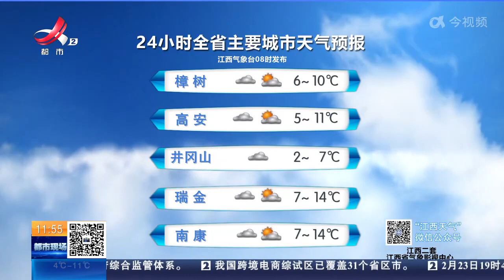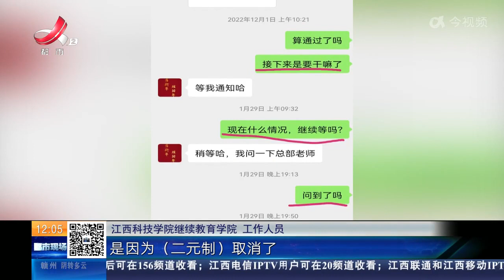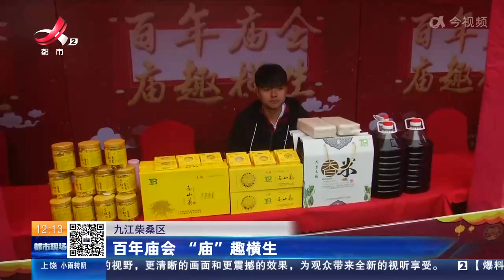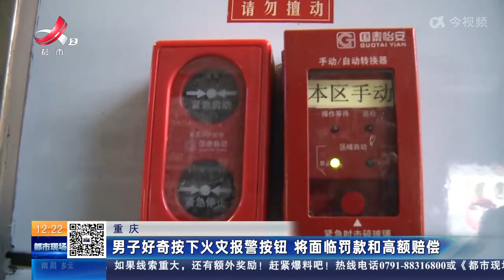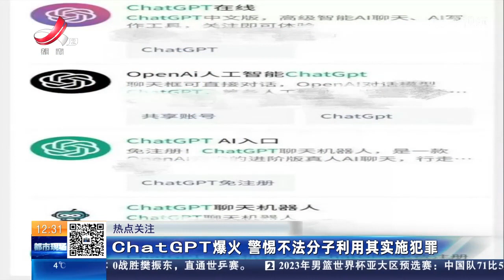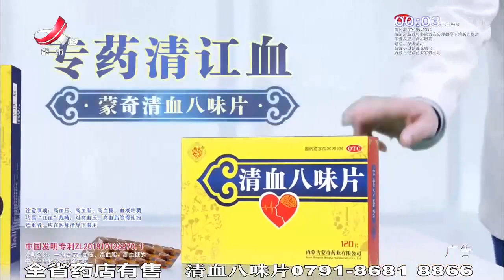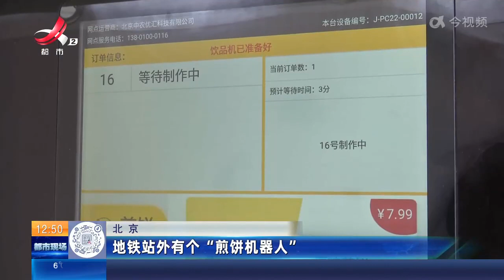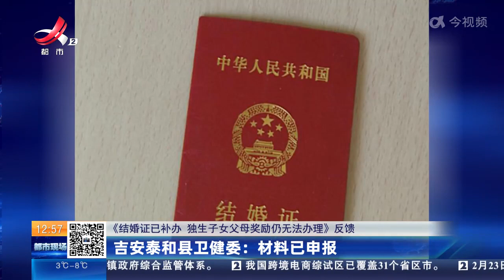《都市现场·午间版》20230224